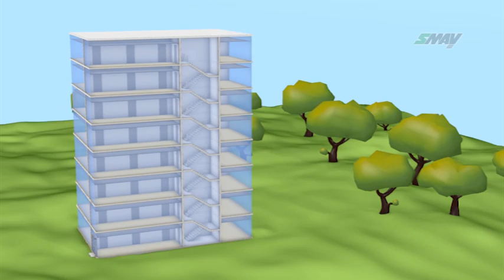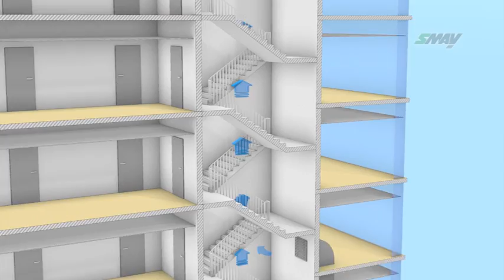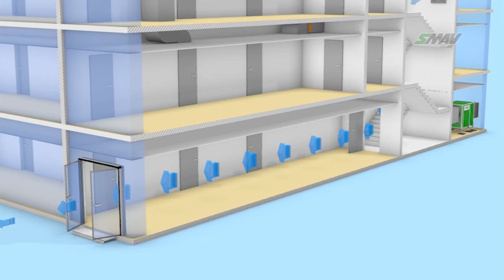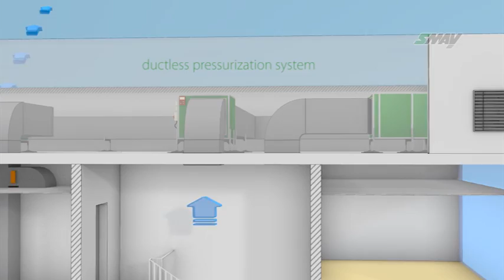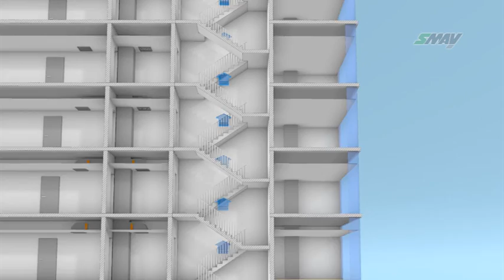SMAY - Pressure differential systems (PART 3)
Part three: The construction of a pressure differential system used as a method of protection against the  smokiness of escape routes in the case of fire, based on the use of iSWAY units.

Production: MASZmedia & FORISMEDIA